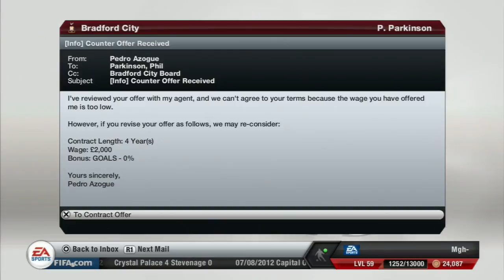FIFA 13: Bradford City Career Mode - S1E2 - Miss of the season!